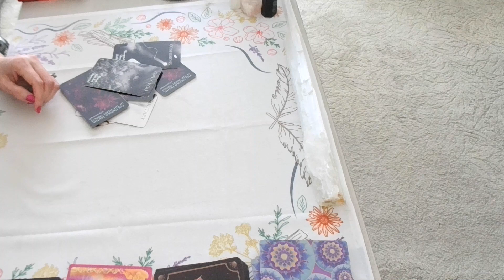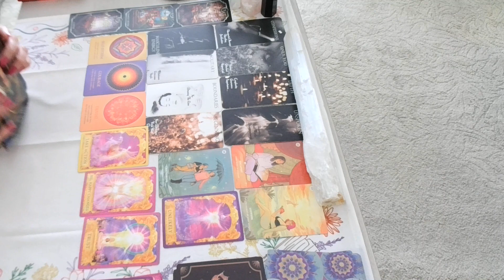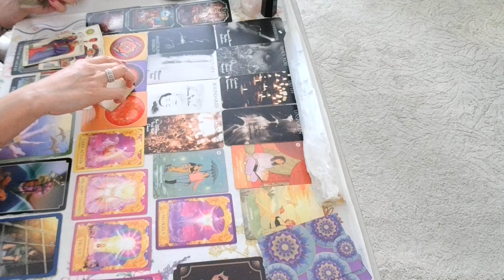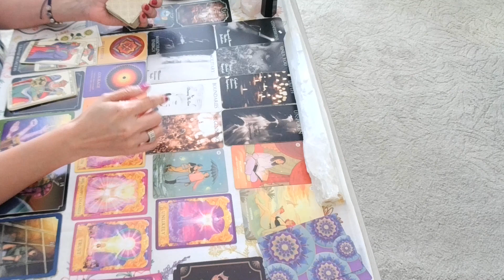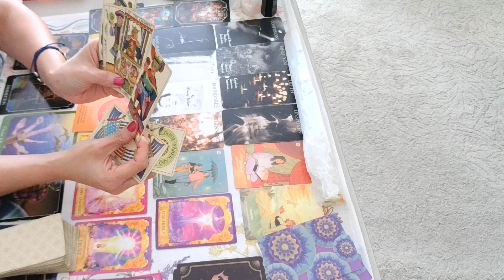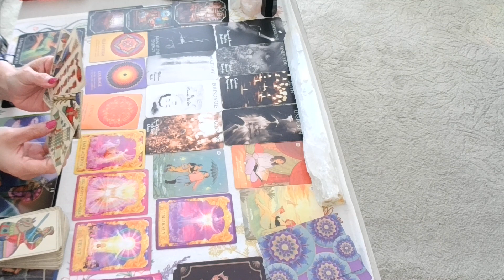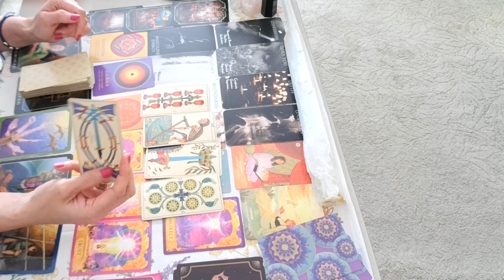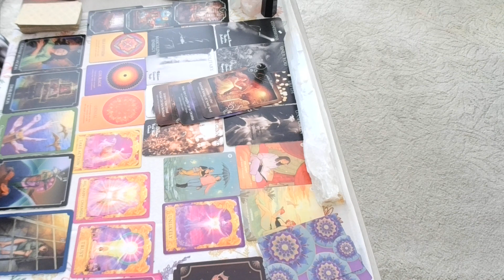PISCES DRAMA I HOPE IS NOT YOURS